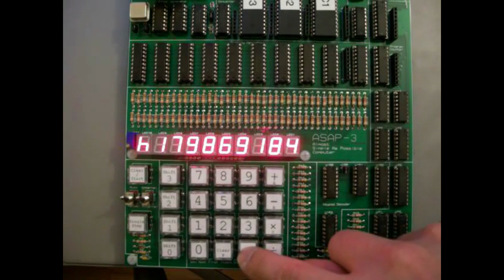HALLOWEENTJES deel 2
JWDH halloween parachutesprong winnen.